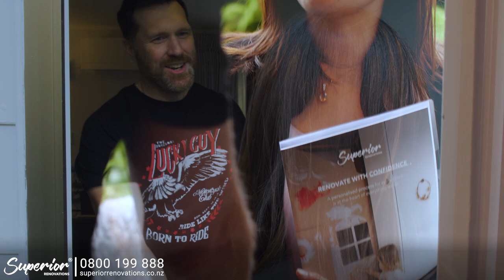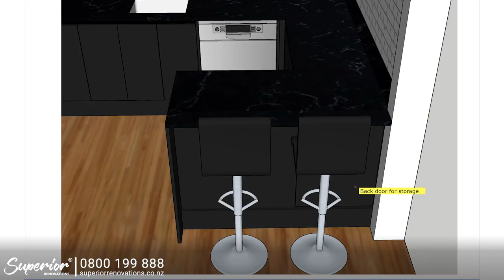Mark Norris - Kitchen Design + Renovation by Superior Renovations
Video testimonial by Mark Norris (Glenfield, Auckland) Full Kitchen Design + Renovation, and removal of walls to open up space completed by Superior Renovations.

“For me personally, I thought the process from start to finish was actually pretty seamless. We both worked from home three days a week, living in a renovation and essentially working in a renovation to some degree.

Obviously, we could hear the renovation happening; you can't take that away. We weren't really disturbed by anything else from the renovation unless a question needed to be asked, such as having the power or water turned off. But in terms of day-to-day operations, it was absolutely great, with no problems at all”

The renovation included:

☑️ Kitchen Design
☑️ New Kitchen Cabinetry + Benchtop
☑️ Plumbing, Electrical and Installation
☑️ Removal of walls
☑️ Plastering and Painting
☑️ New SPC Flooring – Kitchen and Dining Area
☑️ New Aluminium Joinery
☑️ Upgrade Power Board

Want to see what others are saying? check out our client stories

Superior Renovations is quickly becoming one of the most recommended House Renovation, Kitchen Renovation & Bathroom Renovation company in Auckland and it all comes down to our friendly approach, straightforward pricing, and transparency.

When your Auckland house needs renovation/ remodeling services, Superior Renovation is the team you can count on for high-quality workmanship, efficient progress, and cost-effective solutions. Get started now by booking a free in-home consultation.

Request Your Free In-home Consultation

AREAS WE SERVICE: Auckland, North Shore, Auckland City, New Lynn, Henderson, Ponsonby, Mt Eden, Papakura, Howick, Albany, Newmarket, Glenfield, Parnell, Remuera, Newton, Ellerslie, Epsom, Penrose, Grey Lynn, Mission Bay, Meadowbank, Auckland CBD, Glen Innes, Mt Eden, Herne Bay, Waitakere, Avondale, Te Atatu, Kelston, Glen Eden, Rosebank, Takapuna, Devonport, Glenfield, Pakuranga, East Tamaki, Botany Downs, Mangere, Tamaki, Manurewa, Onehunga, Papatoetoe, Manukau, Manukau City, Otahuhu, Mt Wellington, Pukekohe, Takanini, Drury

Request Your In-home Consultation